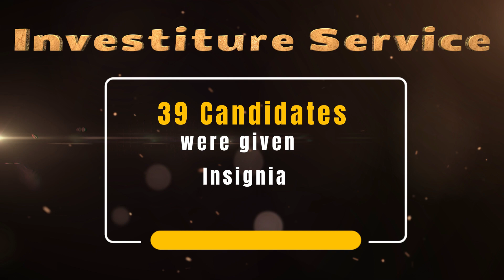Investiture service 11th March 2023 /AP Section /